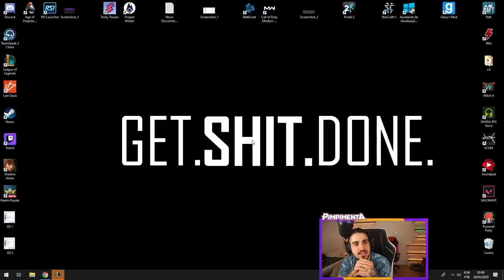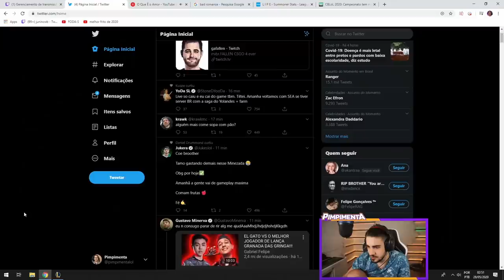SHACO AP REALMENTE FUNCIONA?